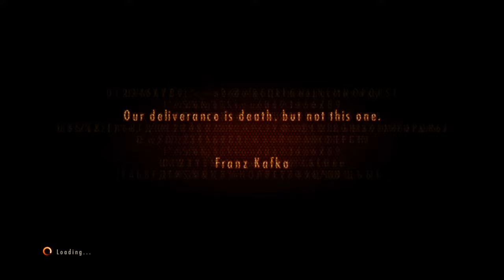RESIDENT EVIL REVELATIONS 2 - beginning of ep4 pt1